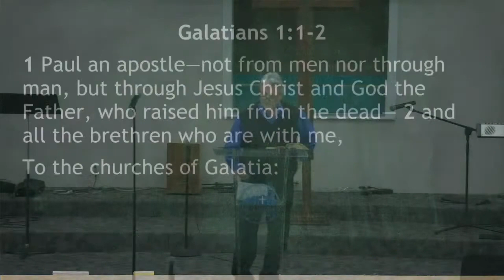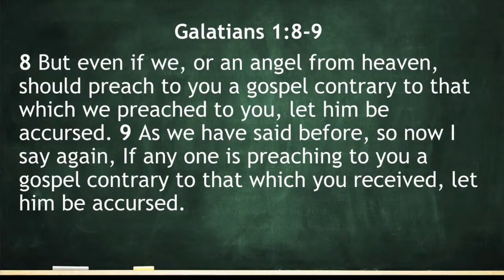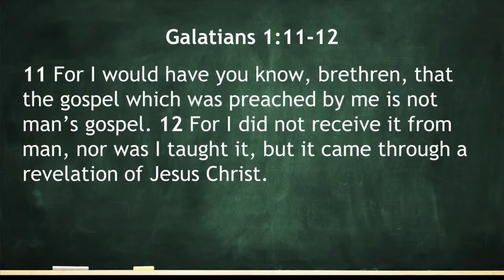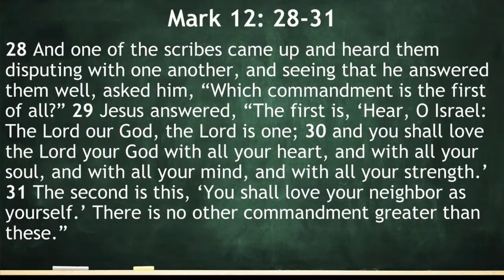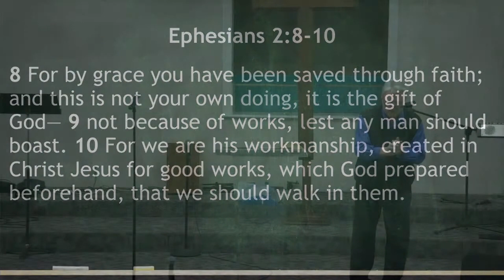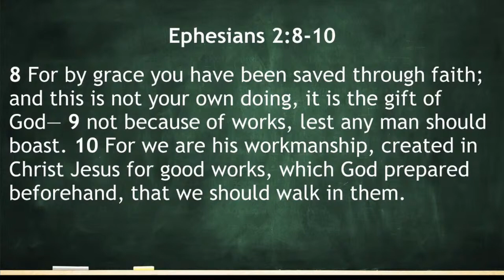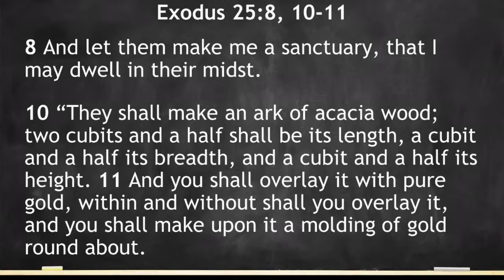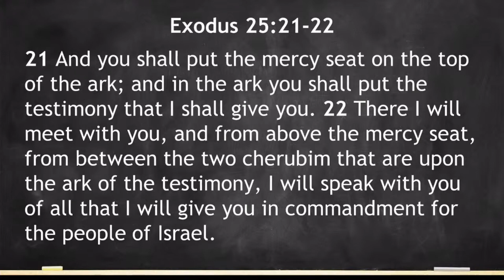Revelation Of Paul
Join us this week as we continue our Master Class series with the Revelation Of Paul.